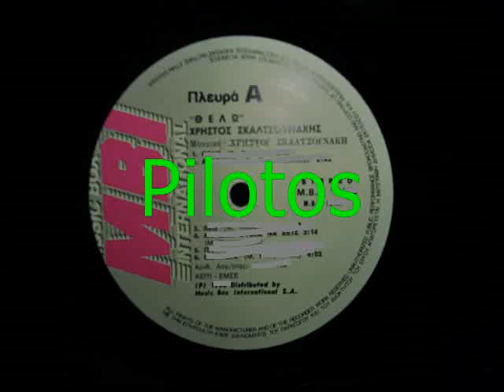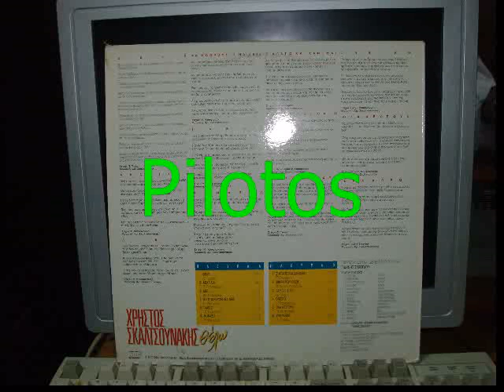ΟΝΕΙΡΟ - ΣΚΑΛΤΣΟΥΝΑΚΗΣ ΧΡΗΣΤΟΣ